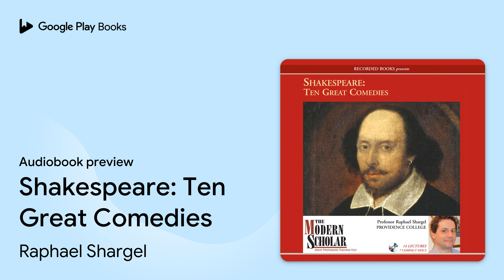Shakespeare: Ten Great Comedies by Raphael Shargel · Audiobook preview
Shakespeare: Ten Great Comedies
Authored by Raphael Shargel
Narrated by Raphael Shargel

0:00 Intro
0:03
1:16
6:15
36:26
50:11 Outro

BOOK DESCRIPTION

Professor Raphael Shargel channels his passion for teaching and expertise as a Shakespearean scholar into this illuminative study of the Immortal Bard's eight great comedies. Shakespeare's genius is as readily apparent in these comedies as in his timeless tragedies. Often marked by internal and external conflicts, young lovers struggling for union, mistaken identities, and intertwining plots, Shakespeare's comedies to this day reveal the master's unparalleled insight into the human condition. With its fresh take on some of Shakespeare's most cherished and widely seen works, these exciting lectures provide invaluable understanding of these exquisite comedies.

AUDIOBOOK DETAILS

Language: English
Publisher: Recorded Books
Published on: May 29, 2009
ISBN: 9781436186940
Duration: 8 hr, 21 min
Genres: Literary Criticism / Shakespeare